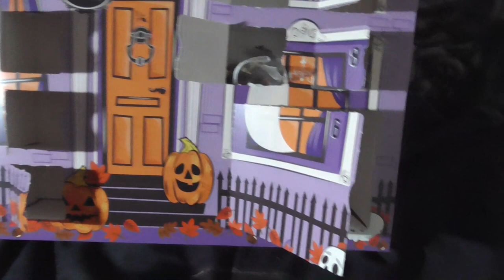Halloween Advent Calendar Day 12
Can't wait to get into this advent calendar! yay!